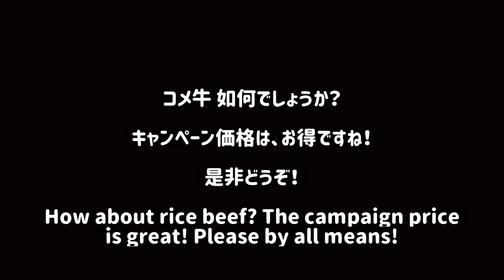【伝説の〇〇が復活】去年に、発売1週間で６万食販売したアノ商品 [Legendary 〇〇 is back]Last year, that product sold 60,000meals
【伝説の、〇〇が復活】
去年（2020年）9月に、発売して1週間で６万食販売した、アノ伝説の〇〇が、
復活しました。

【雑談】
今、話題の【〇〇】が、キャンペーンで、復活しました。
ボリューム満点で、肉だくは、ジューシーで、美味しい～！是非どうぞ！

【オシャレカフェ】女子力・気力が上がるモーニング『グリーンラバーズ』さん The morn morning of the women'  power and her strength

▼【超旨い】ハンバーガー、気持ちを込めてサンドしたお店　A hamburger, a place where I made my feelings.

【目次】
00:00　オープニングです。よろしくお願いします。
00:25　地図で場所案内をします。
00:58　話題の『コメ牛』です！
02:44　デザートセットです！
03:56　エンディングです。ありがとうございます。

▼【コメダ珈琲店加古川平野店】さんの、地図と案内です！

▼【コメダ珈琲店】さんの、ホームページです！